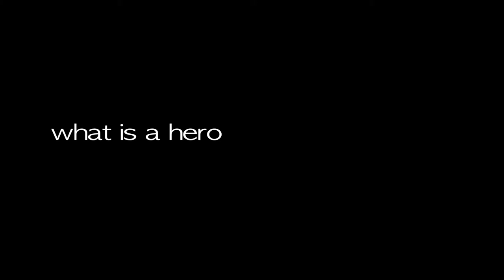Corner Spot V.2 ( Sarah Ann Shaw )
The second installment of the Corner Spot , featuring esteemed journalist Sarah Ann Shaw.